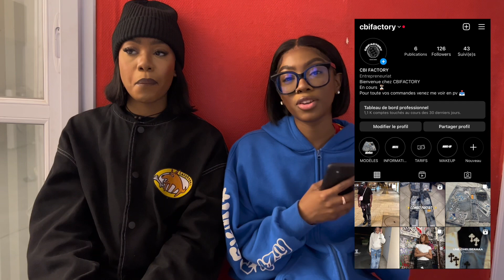TU PRÉFÈRE ?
Coucou tout le monde, j'espère que vous allez bien aujourd'hui on se retrouve pour une nouvelle vidéo tu préfères donc j'espère qu'elle vous plaira. Je vous fais de gros bisous bye-bye 🫶🏾